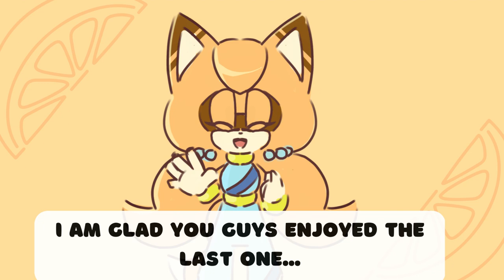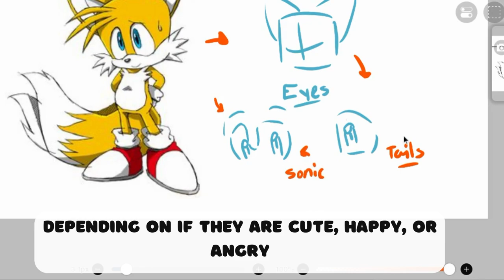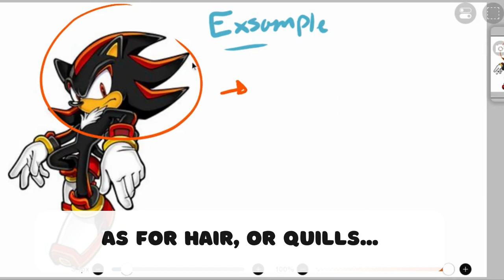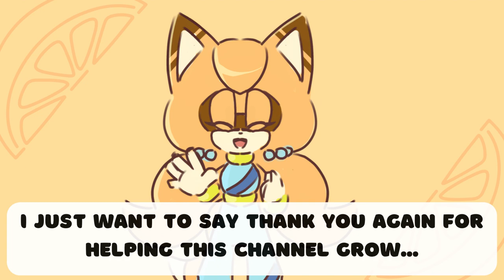How to Draw Sonic Characters!!! (Part 2)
Here is Part 2 of the "How to" tutorial series! I do enjoy making these a lot (even if I lose half my footage sometimes,😂) But it might be a while before I can make the next one, due to my busy schedule. But thank you all for being so patient with me! 💖

Signed,
Shi

🔴 [Official art belongs to SEGA]